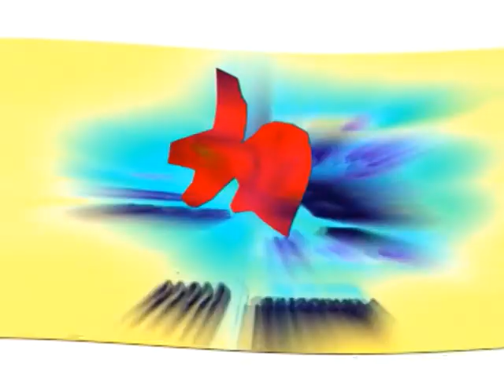Veg Replace Tennis Panasonic logo history crazy diamond Rounds